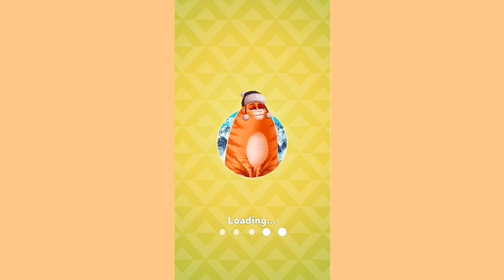Kitty Scramble: Word Stacks-(San Francisco) EP-1||Level 1 to 15||By Clever App Pte. Ltd.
Game updated may 21st 2021

Kitty Scramble - the word finding game for free! Find all scrambled words!

Help cute kitty to find hidden words - discover them on the board with letters.
Use hints, search the words on the board, and swipe through them to open! Invite your friends and play together.

 Addicting and fun gameplay

 So many exciting and challenging word puzzles!

 Connect to Facebook to share your progress and receive bonuses!

 Log in often to receive prizes and beat the puzzles

 Easy and fun to play, but challenging to master

Become a word expert while enjoying Kitty Scramble!

Play Kitty Scramble NOW